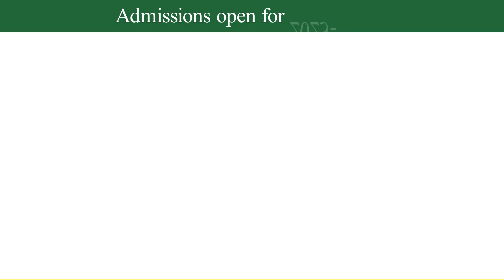बांद्रा के एस्कोबार पब में बाउंसरों और स्टाफ ने ग्राहकों से की मारपीट| Hindustani Reporter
बांद्रा के एस्कोबार पब में बाउंसरों और स्टाफ ने ग्राहकों से की मारपीट